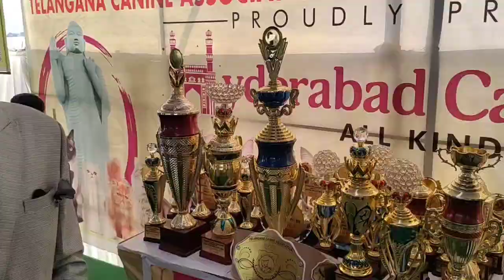cats show in Hyderabad 2023 | Telangana canine association | exotic pet's show at necklaceroad hyd